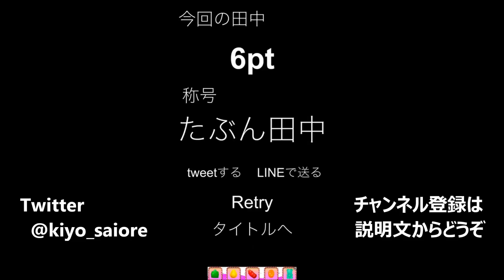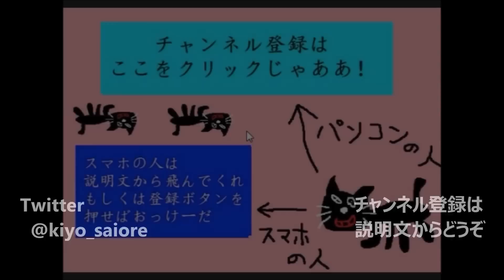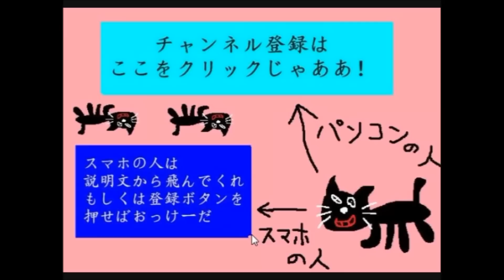田中の存在を消す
すまんな田中